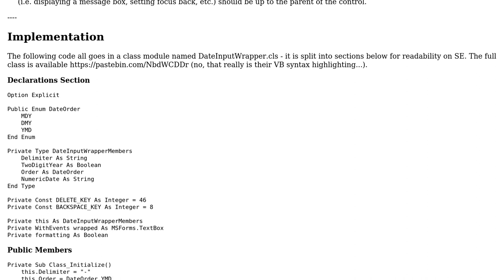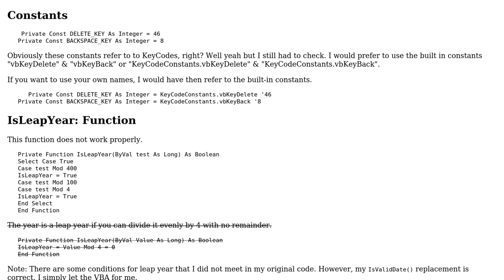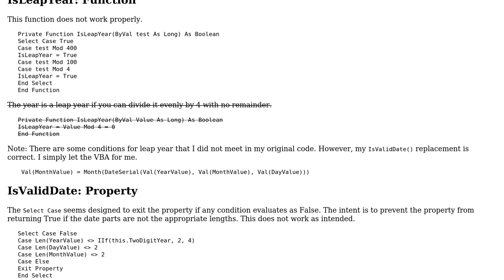Date input wrapper for TextBox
With thanks & praise to God, and with thanks to the many people who have made this project possible! You are responsible for your own actions.